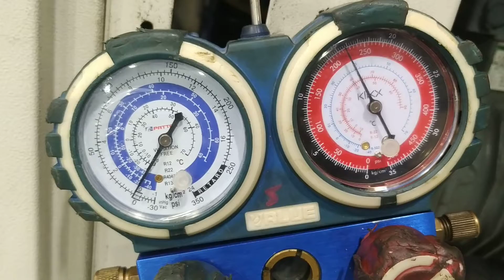Weiss technik chamber gas pressure details